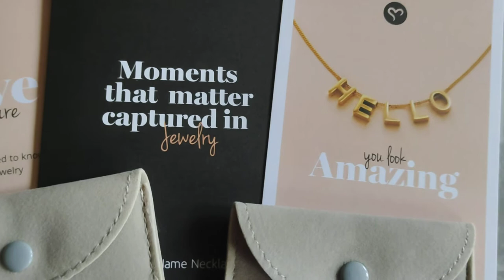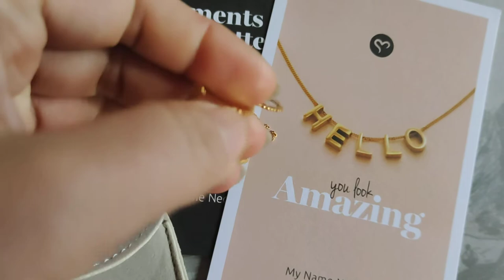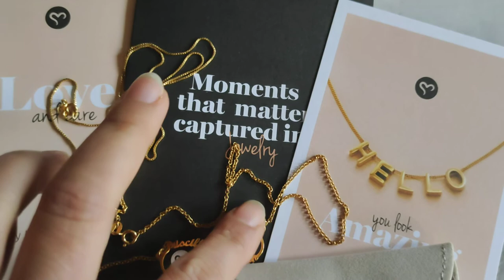PERSONALISED NECKLACE | 3D BAR NECKLACE | INFINITY NECKLACE